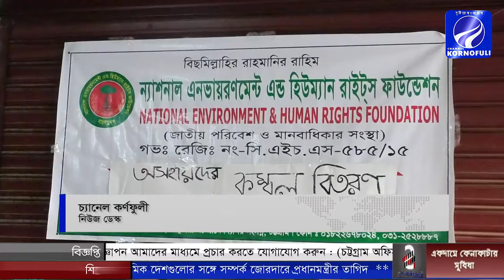অসহায় শীতার্থদের মাঝে ন্যাশনাল এনভায়রণমেন্ট এন্ড হিউম্যান রাইটস ফাউন্ডেশনের কম্বল বিতরণ